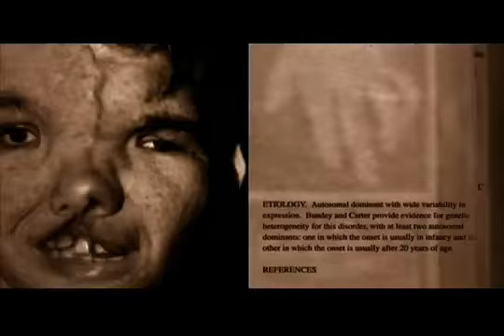FELIX TERROR: Wrong Turn (2003) Trailer.